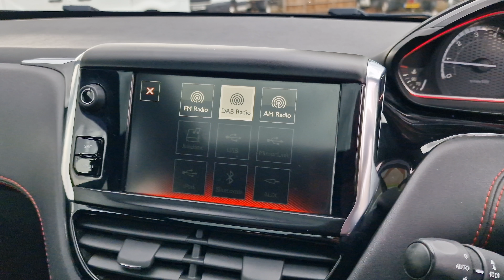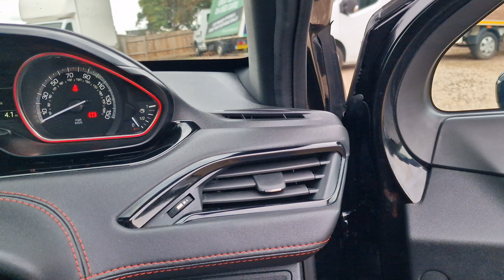2016/66 Peugeot 208 1.6 THP GTi Prestige Euro 6 (s/s) 3dr for sale at A.T Car Sales - Corby